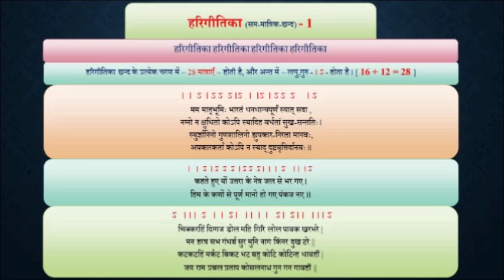35.27. CHHAND _ Harigitika _ हरिगीतिका छन्द _ Chandragupta Bhartiya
35.27. CHHAND _ Harigitika _ हरिगीतिका  छन्द  _ Chandragupta Bhartiya